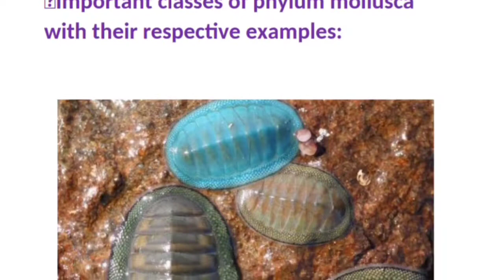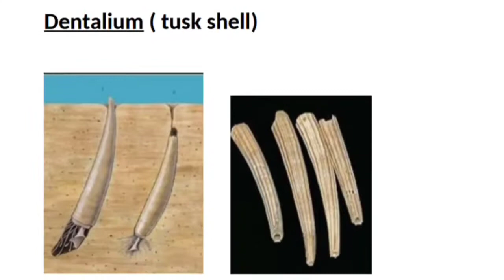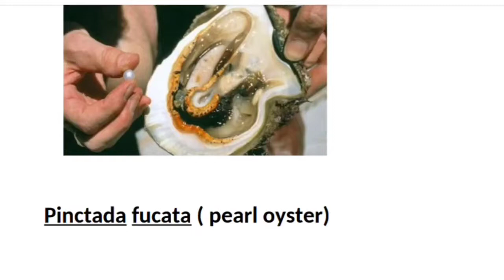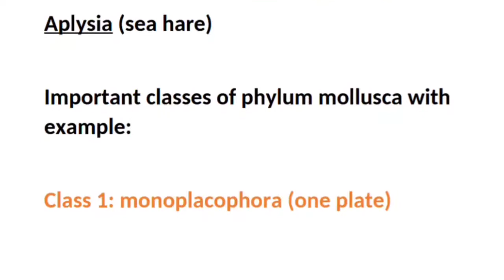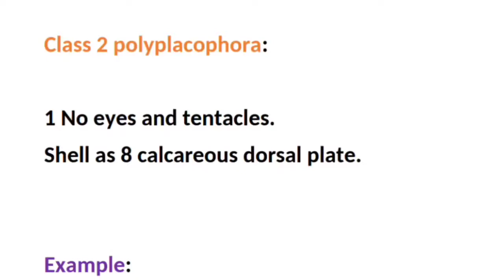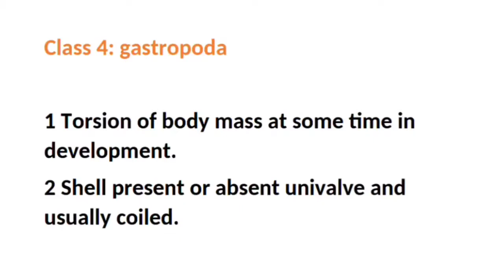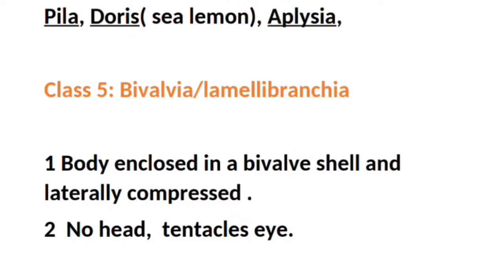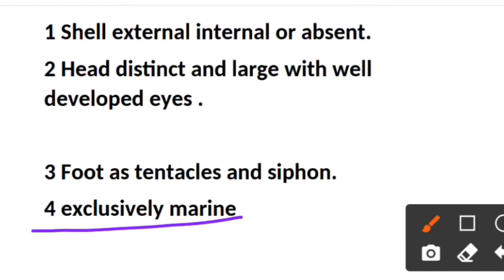Phylum mollusca class 11 biology/Phylum mollusca-general characters (part-3) in Bengali/NEET biology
Phylum mollusca-general characters (part -3) in Bengali/animal kingdom class 11 biology/NEET biology

✔️Class 11th
✔️Subject Biology
✔️Chapter Animal Kondom
✔️Topic general characteristics of phylum mollusca (classification with important example) বাংলা মাধ্যম

 The content of this video is about the general characters of Phylum mollusca in Bengali for neet exam.In this video you will learn about general characters of phylum mollusca with lots of example.

In this channel ms bio guide Monju Sharma has discussed general characteristics of phylum mollusca  (classification of phylum mollusca with important examples)from NCERT class 11 biology  which will be helpful for you to crack neet exam 2022
And 11th board exam. Up
Let's crack biology neet exam 2022 with Monju Sharma.

Topics covered

NCERT based  important example from phylum mollusca.

Classification of phylum mollusca only important classes.